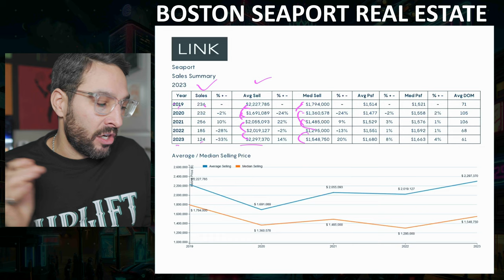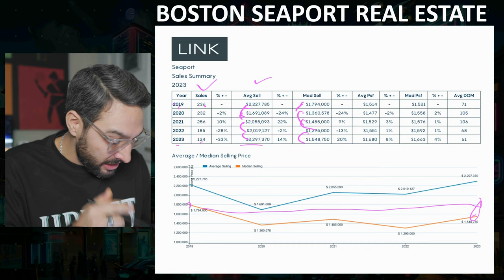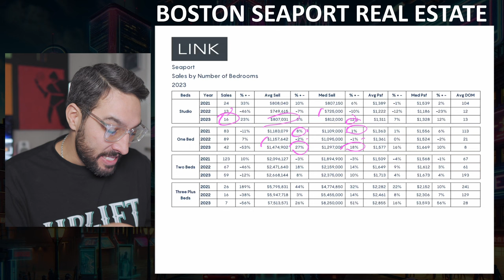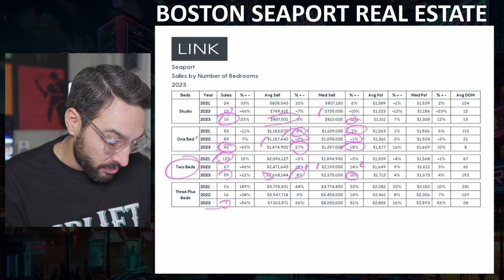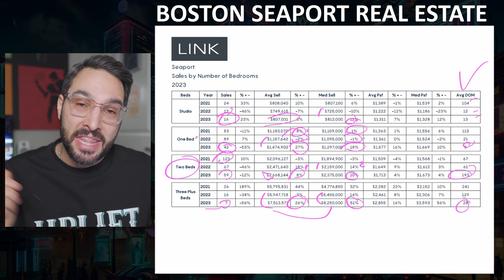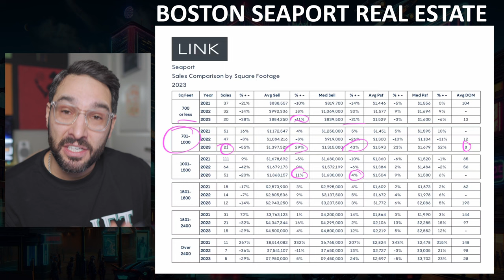Boston Seaport Real Estate - Buy, Sell, or Wait? | Moving to Boston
🏙️ Welcome to our comprehensive exploration of Boston's Seaport real estate market! In this video, Mike, your trusted Boston real estate expert, delves deep into the Seaport area's property trends from 2019 to 2023, covering the pre- and post-pandemic landscape.

📈 We kick off by examining the 5-year appreciation rates, providing you with detailed insights into how property values have evolved. Mike breaks down the data on a per-bedroom basis to highlight how different types of properties have fared over the years. This information is crucial whether you're considering buying or selling in the Seaport.

🔍 Key Highlights:

Sales Trends: Discover the dramatic changes in sales volume from 236 in 2019 to just 124 in 2023.
Average and Median Sale Prices: Learn about the significant price fluctuations, their recovery, and how they compare to pre-pandemic levels.
Bedroom-Wise Analysis: Understand the distinct market movements for studio, one-bedroom, and two-bedroom apartments.
Luxury Market: A special focus on three-bedroom and larger condos, including their limited sales data and significant price jumps.

📊 Mike also presents detailed charts and graphs, making complex data easy to understand. This video is ideal for buyers, sellers, and anyone interested in the dynamics of Boston's Seaport real estate market.

Mike Urban, Boston Realtor - License #1000776
eXp Realty Boston